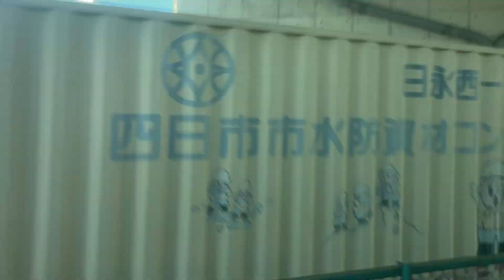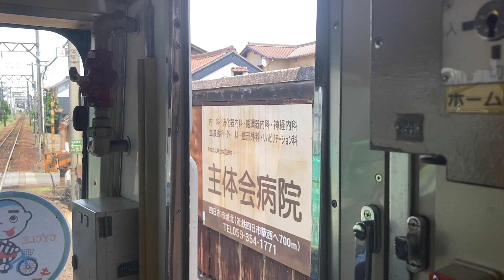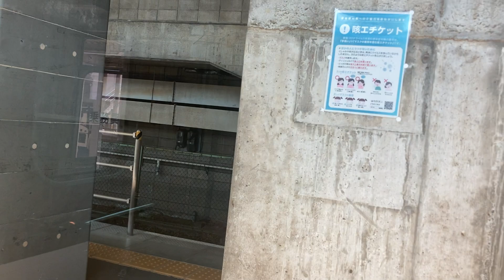四日市あすなろう鉄道(線路幅762 ㎜)車窓 西日野駅→あすなろう四日市/ 八王子線 西日野1300発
ナローゲージ（線路幅762 ㎜)の小さな鉄道。後半は前面展望。
以下で四日市⇔内部も往復ご利用いただけます(過去のデータ)
1.日本高速縦断ツアー
2.全都道府県くまなく巡回ツアー